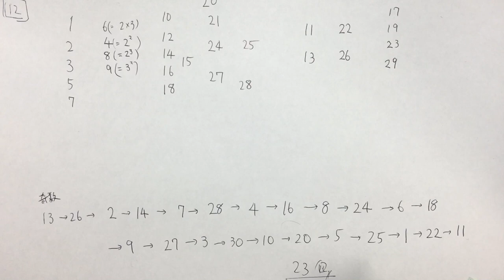140秒で解く数学オリンピック予選2020 第12問